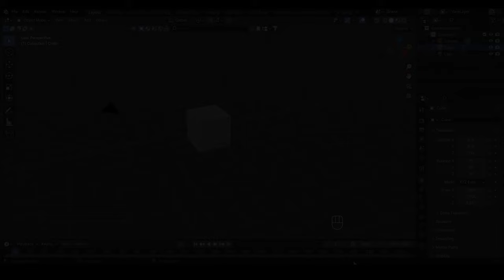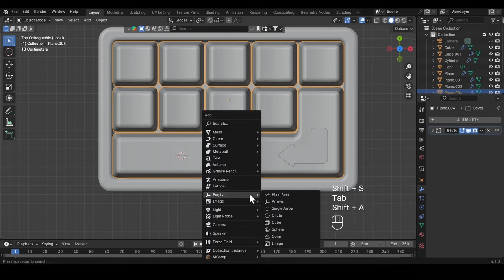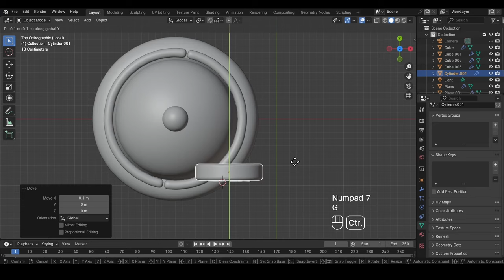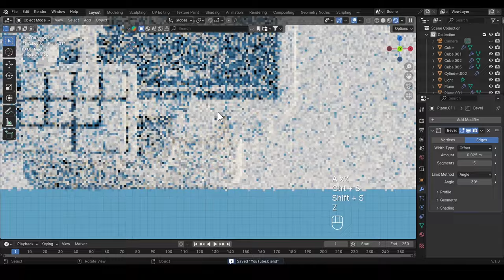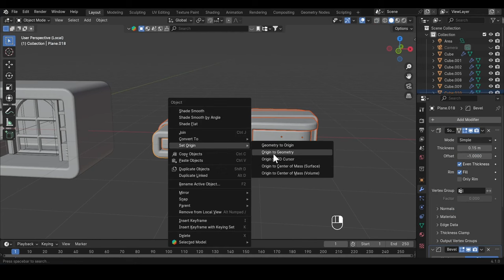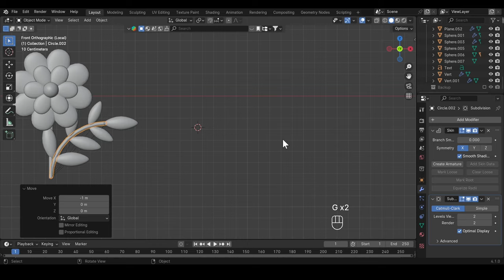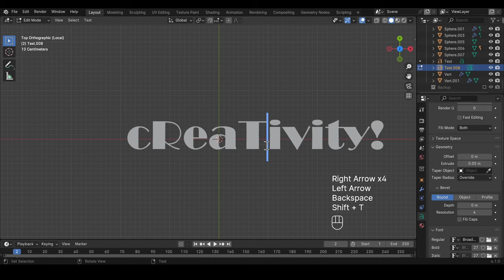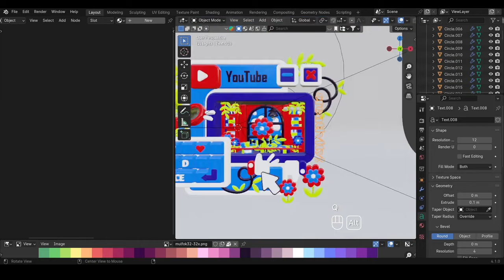YouTube 3D Illustration - Blender Tutorial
YouTube 3D Illustration process video on modeling, shading and lighting. I hope you like it.

Watch: AT/youtube